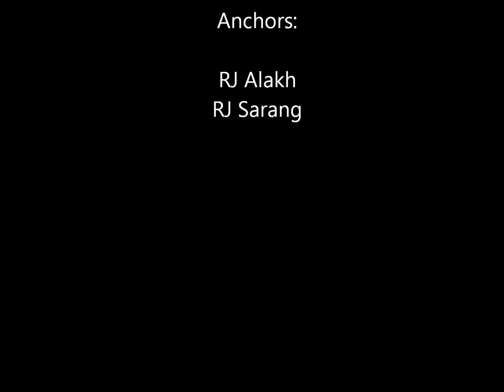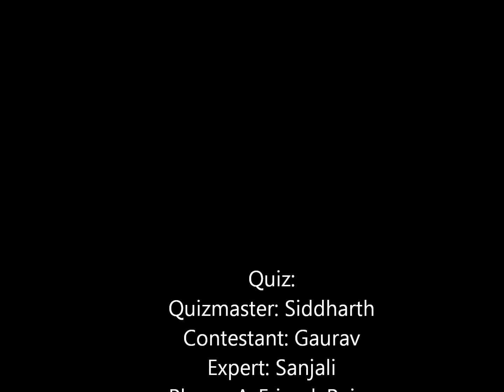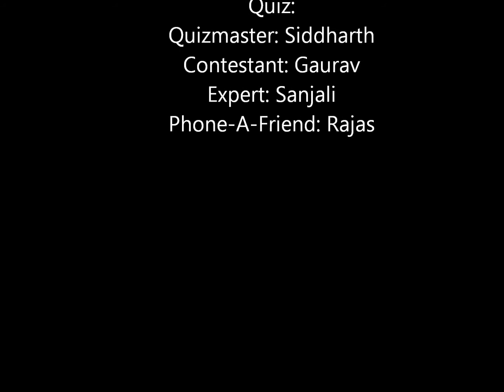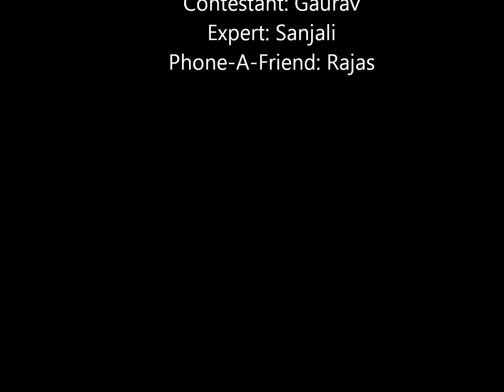JN-R Radio Show 92.10 FM - Part 2